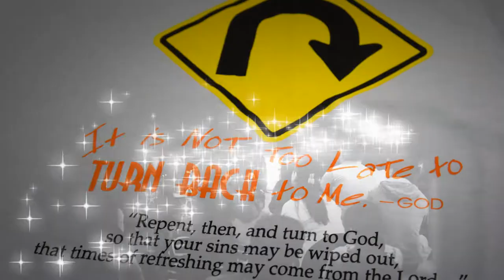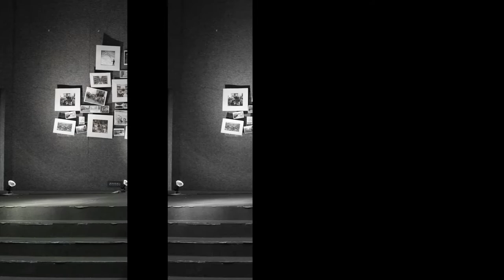Life Impact Camp (2014) - S1